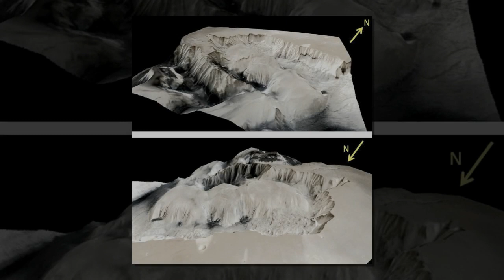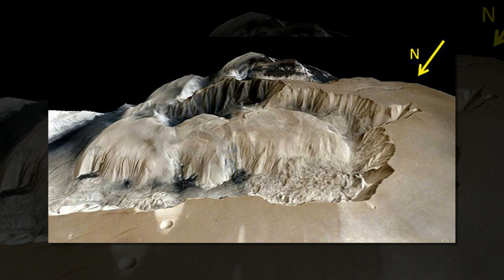India's Mars orbiter sends stunning canyon photo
Just in time for India's Independence Day, the country's very first interplanetary mission, the Mars Orbiter Mission, has sent back some beautiful images of the Red Planet's surface.

The Indian Space Research Organisation mission, also known as Mangalyaan, which means "Mars-craft" in Sanskrit, was launched in early November 2013 on a shoestring budget compared to other space missions. All up, it's estimated that it cost about $74 million, compared to NASA's $671 million Maven Mars orbiter mission, which launched at around the same time.

Mangalyaan has been something of a success story for the ISRO. It was the country's first attempt at an interplanetary mission, and an ambitious one at that. Mars serves as the next major milestone in space exploration, and India is the first country to succeed in reaching the planet's orbit in its first attempt. More than half of all attempts to reach Mars fail and India not only got it right on its first attempt, it did so at record cost.

Mangalyaan reached Mars orbit in September 2014 and since then it has been monitoring the red planet, studying its atmosphere and particle environment. It's also been surveying the surface of Mars, sending back images taken with its Thermal Infrared Spectrometer and tricolour Mars Colour Camera.

The most recent, snapped on July 19, 2015, shows a portion the Ophir Chasma, a deep canyon about 317km in length and 62km in width.